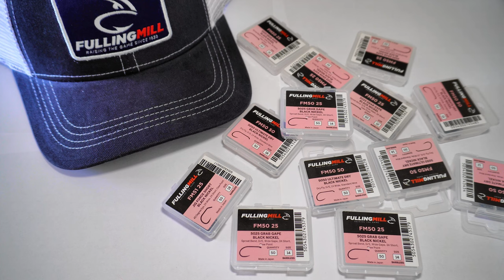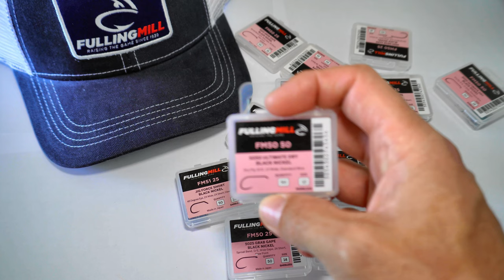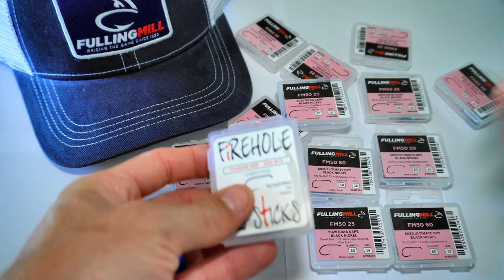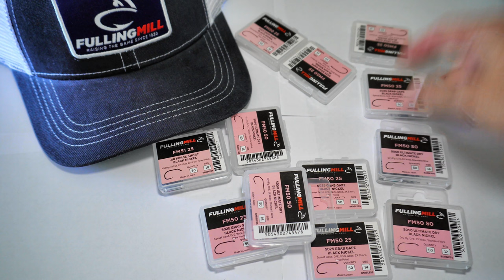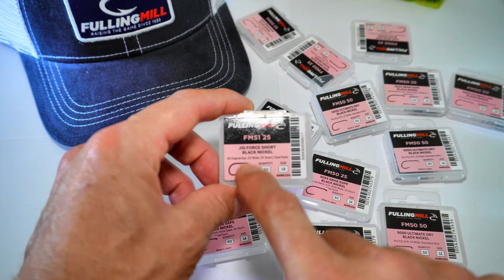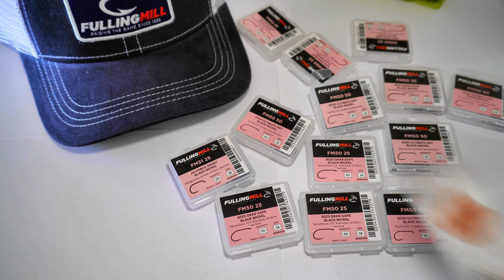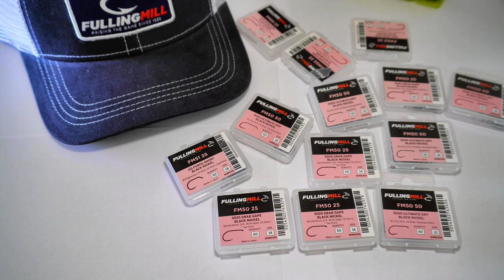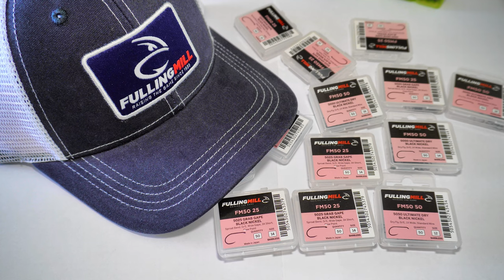Revisión de Anzuelos de atado de moscas Fulling Mill 5050 - 5025 - 5125 y sorteo Jockey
Revisión de los anzuelos para el atado de moscas de la marca Fulling Mill, en los modelos 5050 para moscas secas, 5025 para ninfas y 5125 para ninfas o similares en tipo JIG. Fulling Mill nace por 1920, para en 1930 levantar una fábrica de moscas en Kenya, donde todos sus empleados reciben seguro médico y sueldos por sobre el mínimo de ese país. Desde ahí Fulling Mill ha lanzado diferentes productos asociados a la pesca con mosca, las moscas y el atado. Cuenta con cajas de moscas, anzuelos, moscas, leaders, tippet y algunos materiales de atado como bolas de tungsteno y silicona para los squirmy wormy.

Concurso (diciembre 2022):
1.- Escribir "quiero participar" en la sección de comentarios
2.- Escribir su usuario de Instagram
3.- Darle like al video
4.- Seguir a los amigos de depescaconmosca.cl en Instagram